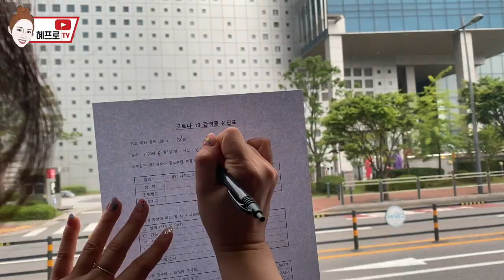[촬영Vlog] 혜프로 SBS골프 출연! 화욜 저녁 9시 필드마스터3!! 2박3일 촬영장 엿보기!!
안녕하세요 혜프로입니다!
저 저번주부터 매주 화요일 저녁 9시 SBS골프 필드마스터 3에 나와용!!

혼자 유튜브를 촬영하고 편집하다보니 필드에서 영상을 많이 못찍어 아쉬웠는데
SBS골프에서 좋은 기회로 출연하게 되었어용^^ 시청 많이 해주실거죠!!

제가 이번에 함께한 필드마스터 시즌 3는 필드에서의 꿀팁을 드리는 프로그램으로, 총 16부작입니다!

지난 7월 전라도 영암에 위치한 사우스링스CC에서 2박3일동안 8편 촬영했구요,
또 8월에 나머지 8편 촬영하러가요!

멋진 프로그램 만들어주신 우남훈피디님,
무에서 유를 창조하도록 도와주신 손지희작가님,
좋은 레슨 대방출하신 김주연프로님,
그리고 역시 프로방송러 홍재경아나운서님!!
잘 챙겨주시고 알려주셔서 너무나 감사합니다!!

그리고 정말 무더운 날씨에 작품 만들어주시느라 너무 고생하신
우리 촬영감독님들, 오디오감독님들, 조연출님들!
덕분에 정말 많이 배우고 왔어요! 감사합니다!!! :D

방송 레슨프로그램은 처음이라 열심히 했지만 아쉬운 부분이 많았어용 ㅠㅠ
다음 8월 촬영때는 더 발전해서 회차를 거듭할수록 성장하는 혜프로 보여드릴게요!

우리 구독자 여러분께 필드마스터 3 촬영장 구경 시켜드리고 싶어서 짧게 Vlog 만들었어요 ㅎㅎ
매주 저녁 9시부터 9시 30분까지! SBS골프에서 본방사수도 해주실거죵!? ^^

모두 굿샷, 굿데이!